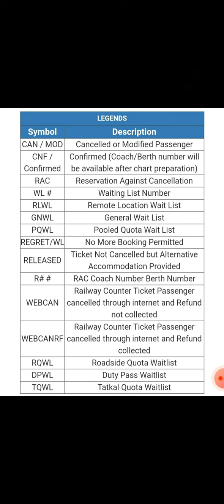indian Railway me ticket book krte samay diye gaye symbol ka matlab (meaning)